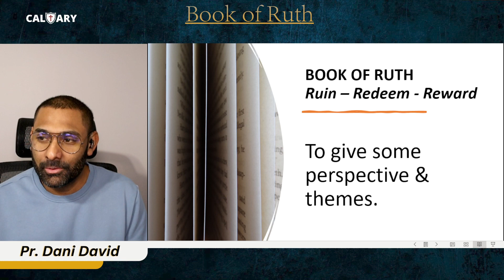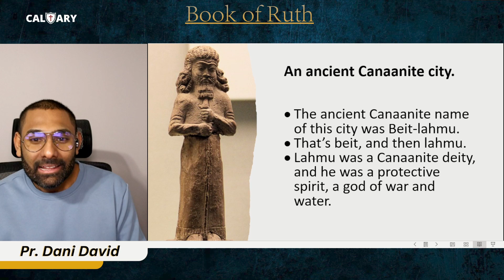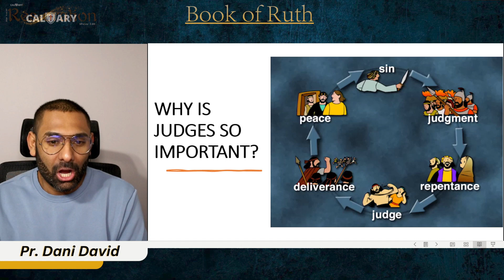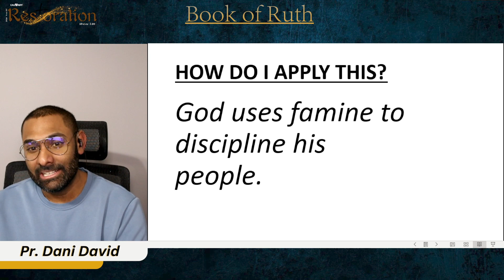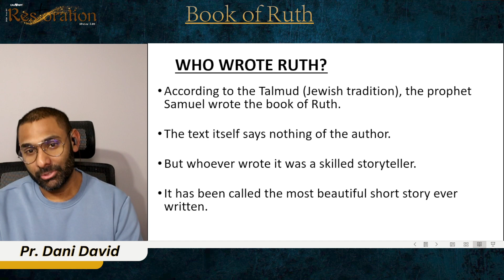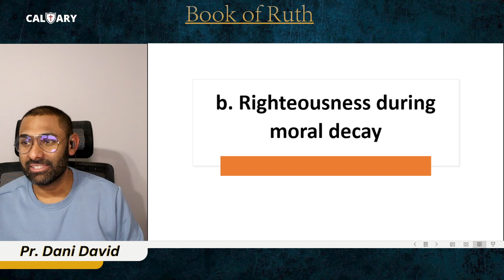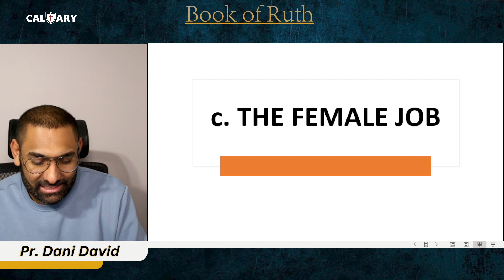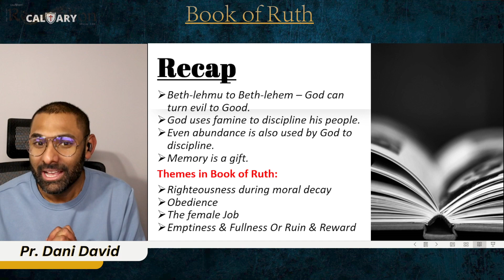Book of Ruth - Session 1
A study on the Book of Ruth - Ruin - Redeem - Reward.